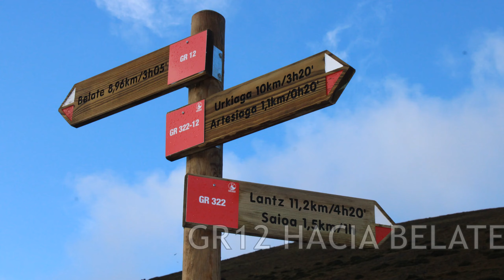⛰️ ZURIAIN (1410 m) desde ARTESIAGA